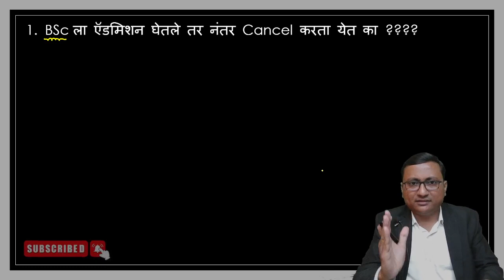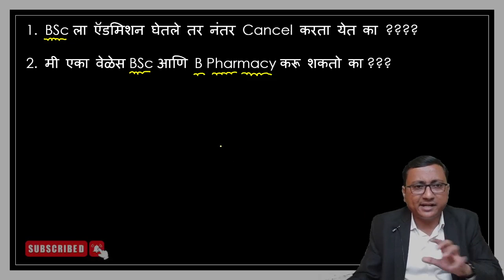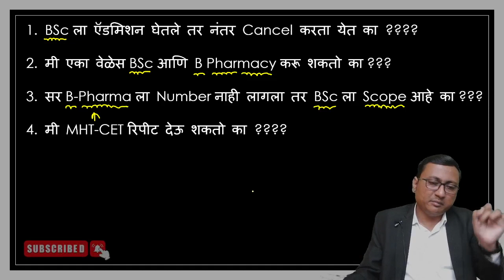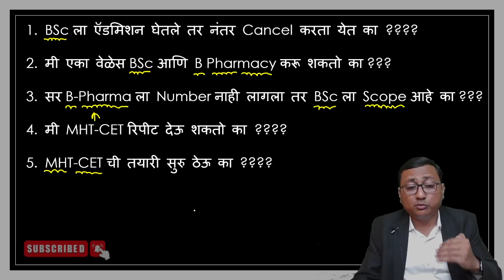Should I take BSc Admission for Safe Side ?? | Questions Ask by Students | Digambar Mali